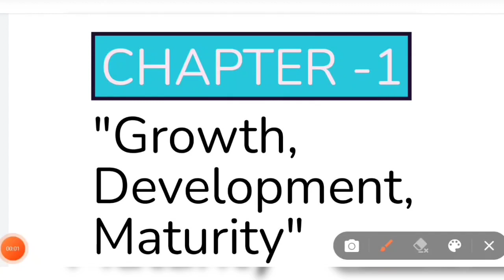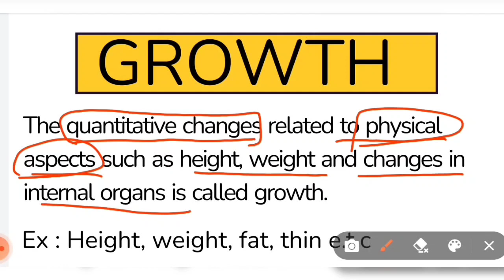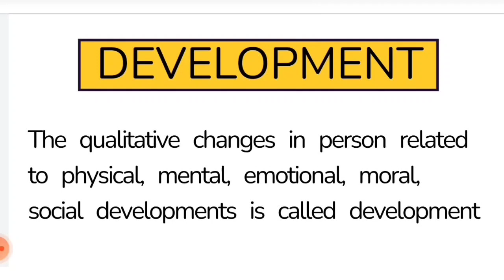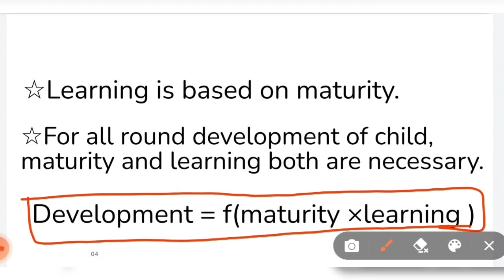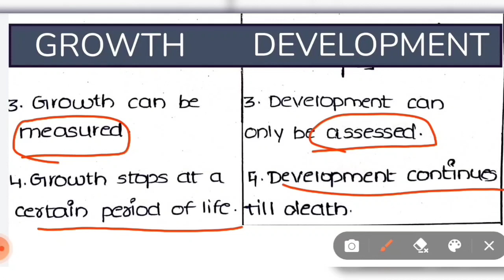AP & TS TET English medium classes|| PSYCHOLOGY chapter-1 Growth, Development&maturity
aptet Psychology English medium classes || chapter-1 Growth, Development & maturity